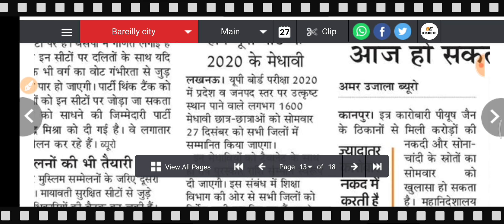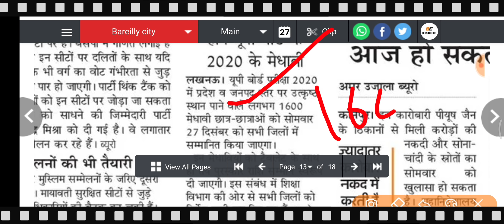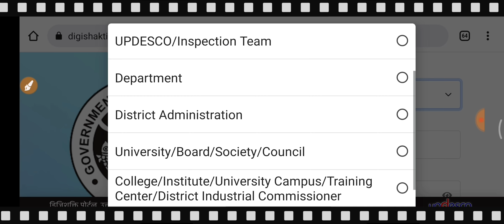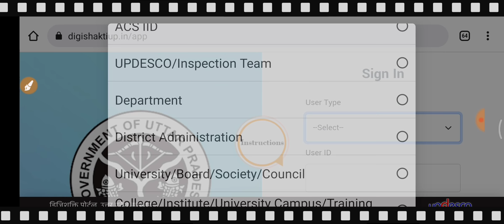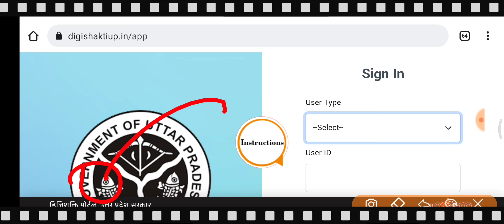free up tablet today news//up free tablet distribution//@powercircuitacademy